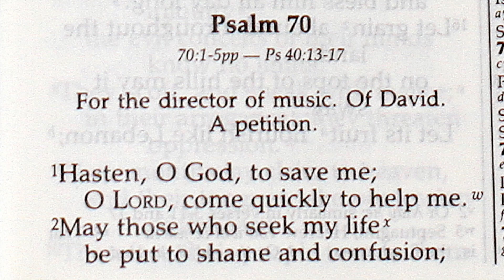Holy Bible (548)